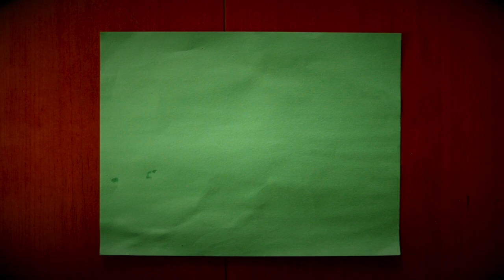Neil Young vs Joe Rogan - The Culture Divide